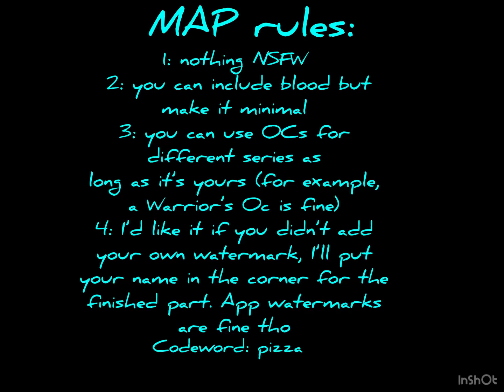10,000 Emerald Pools (OC map call) (beginner friendly) (CLOSED, THUMBNAIL CONTEST OPEN)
Woohoo map call!
Song: 10,000 Emerald Pools by Borns
🌱=taken 🍏=WIP seen 🍎=done
Intro: Beanie Boo Kaleidoscope 🌱
Part 1: Geok!t 🌱
Part 2: Vixen’ Woods! 🌱
Part 3:  BloodyJamPaws🌱
Part 4: I Isbird 🌱
Part 5: Tigress_washere 🍏
Part 6: Tigress_ washere 🍏
Part 7:BloodyJamPaws🍎
Part 8: Spirit ArcticFox 🌱
Part 9: Frostkat_21🍏
Part 10: Beanie Boo Kaleidoscope 🌱
Part 11: Alex 🌱
Part 12: Alex 🌱
Part 13: Geok!t
Part 14: Sylvemations 🌱
Part 15: Sylvemations 🌱
Part 16: {Fleur De Feu WC}🌱
Part 17: ~Beanie Boo~
Part 18: Oopsie Bear 🌱
Outro: Beanie Boo Kaleidoscope 🌱
Edited in: Inshot
Art made in: Adobe Fresco
Characters in the drawing: Frost (dark gray and white cat, he/him), Spotty (tortoiseshell cat he’s thinking about, she/her)